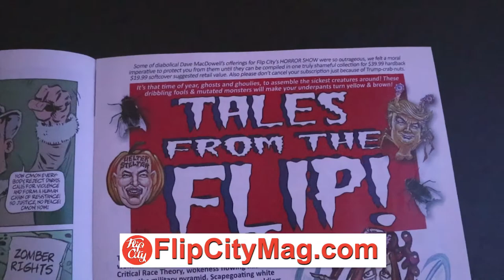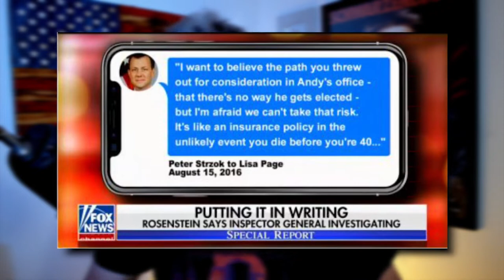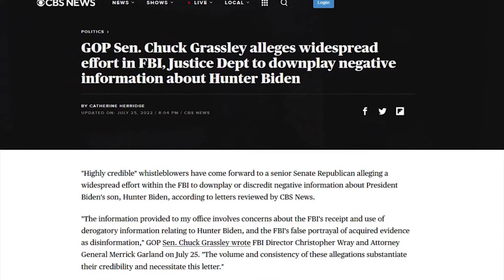LOL: MSNBC Uses Corrupt FBI Agent to Defend The FBI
⏩ TRACK: Dark Haunted Background Music